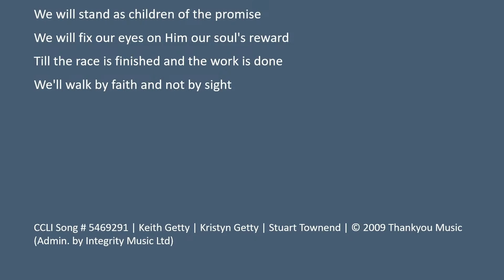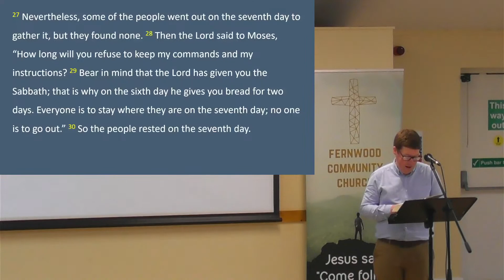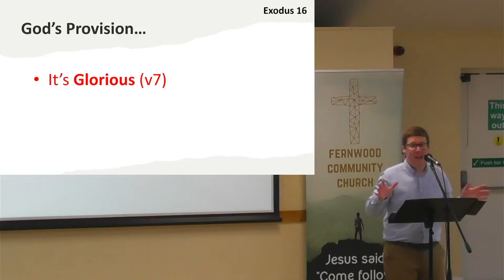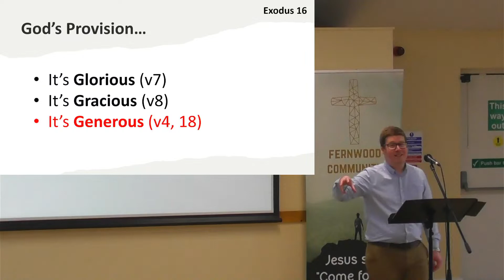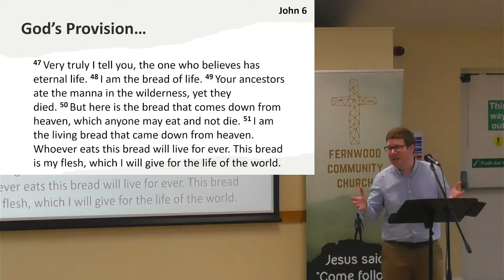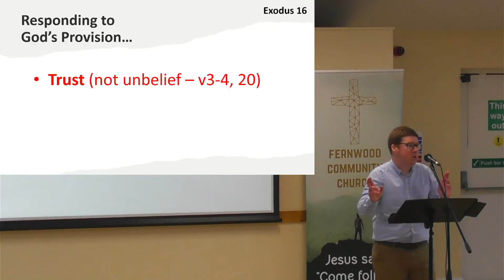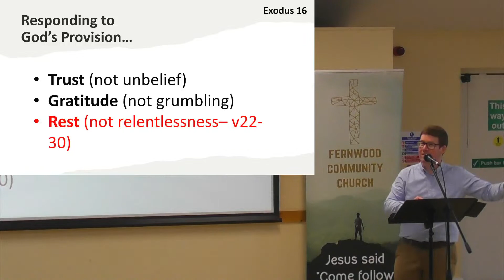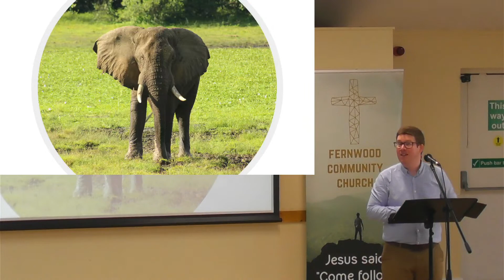26th Feb 2023 - FCC AM Sermon by Andrew Miller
Fernwood Community Church Service

Sermon ⛪

Exodus 16
Andrew Miller